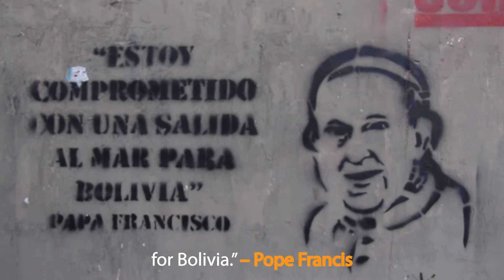Bolivia's day of the Sea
The blue flag you see in this video is the flag of the Bolivian Navy...except that Bolivia is a landlocked country...

This is a part of the history of Americas I did not know until this week.

It's fitting for me to learn, as next week, I make my way to Chile. It also gives me the ability to reflect on how international treaties hold and how citizens of each country express their identity.

The ocean is so important for diplomatic and trade reasons, so it makes absolute sense why Bolivia feels so strongly about this issue. The War of the Pacific happened from 1879 – 1883, and 130 years later, I can't help but feel the issue is not truly resolved, even as a foreigner.

The alleged quote of Abaroa has been placed on Bolivian stamps, memorabilia, and more. Events like this week and folklore like that, whether true or not, transforms Día Del Mar into an international affair. This year, Bolivia showcased what has been called the biggest flag in the world – a 200km flag of the navy stretching near the Bolivian-Chilean border where Bolivia claims is their rightful land.

And interesting public display as this case is currently being revised in international courts as well. What do you think of this issue? Opinions?